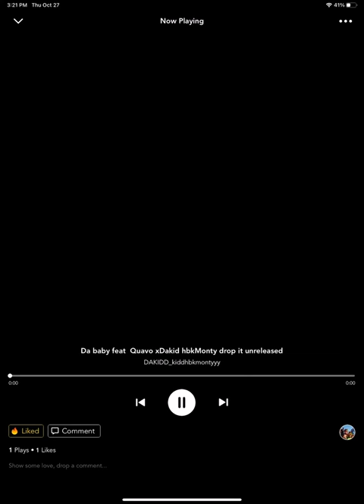Dababy feat Quavo Huncho x Dakid hbkMonty (drop it ) official audio